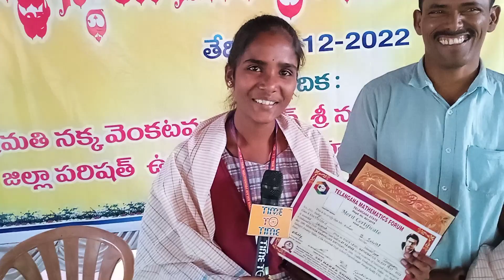తెలంగాణ గణిత ఫోరం - మ్యాథ్స్ టాలెంట్ టెస్టులో విజయం సాధించిన సాహితి..?